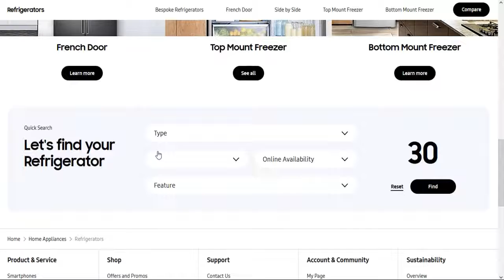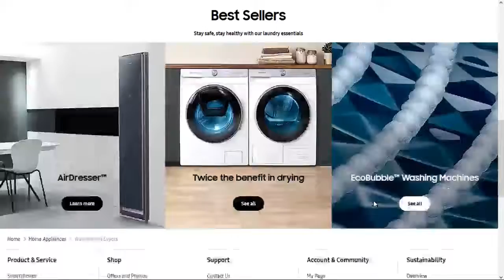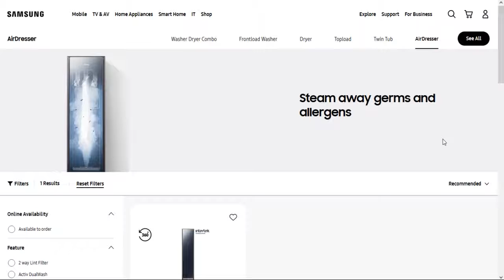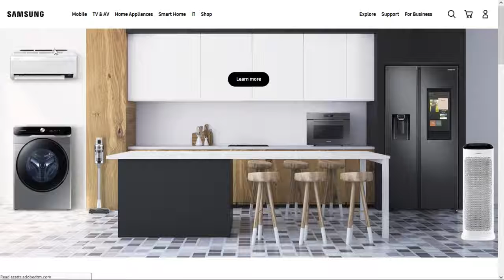SAMSUNG APPLIANCE 2022